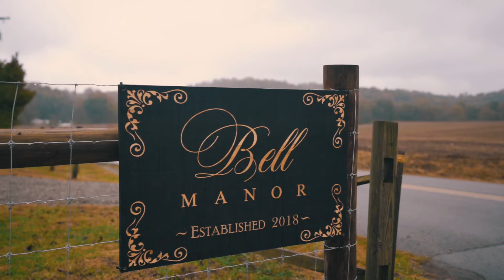Bell Manor - Wedding Venue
This beautiful wedding venue is nestled on a 40-acre estate in the heart of the rolling hills of Southern Ohio.